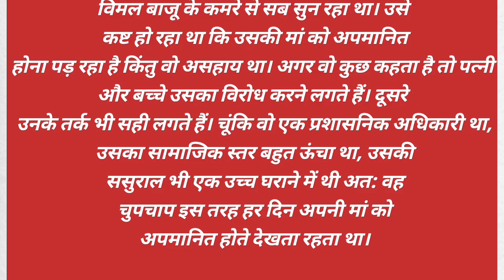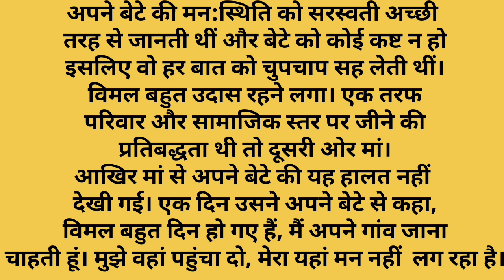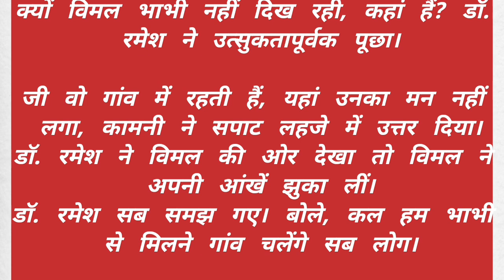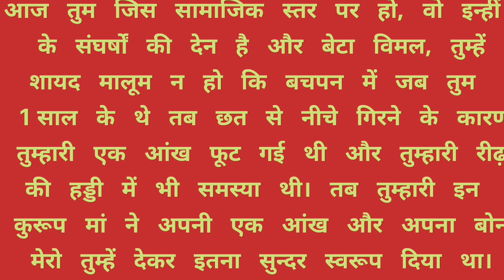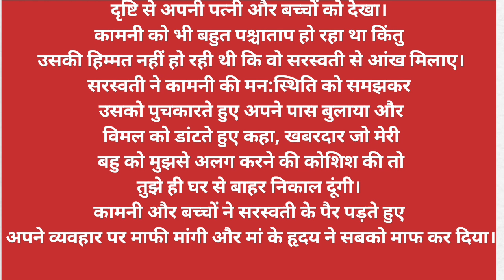अपने मां के साथ अच्छा व्यवहार करने का परिणाम |ओर उनके साथ बुरा bartaw karne ka भी अंजाम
maa ke sath kis tarah se baat kare
maa ki qadar kese kare